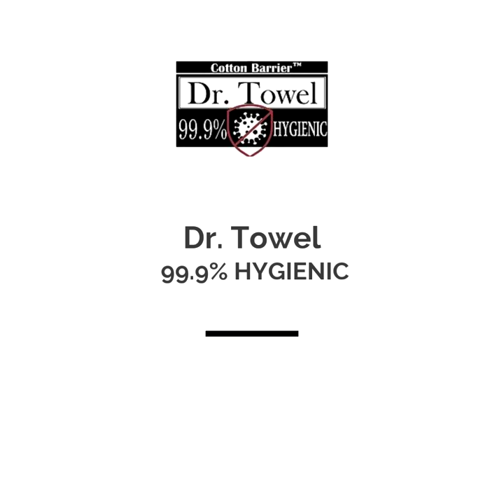Dr. Towel : Experience the LUXURIOUS SOFTNESS and UNPARALLELED ABSORBENCY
'Dr. Towel' is 99.9% HYGIENIC even after 100 washes and is an ideal solution for babies and adults with sensitive, allergic, or troubled skin.